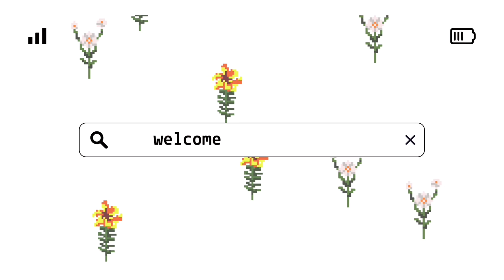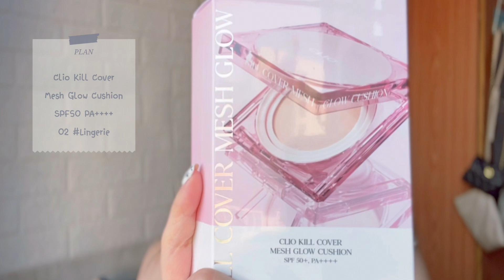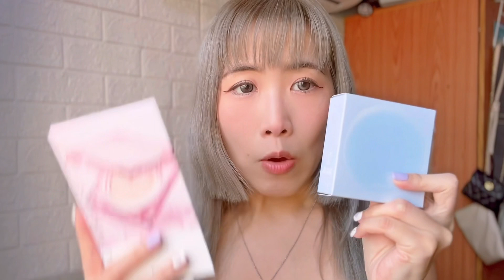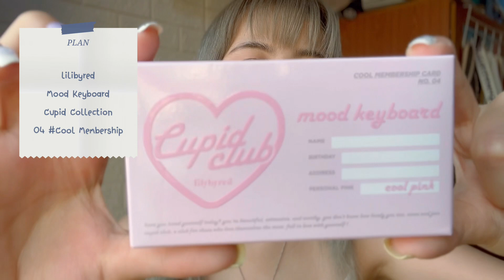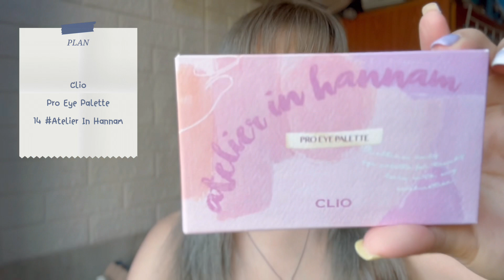ช้อปอะไรมา Ep.2 💖UNBOX💖Update Makeup กันแบบฉ่ำๆ จุก! | 𝓁𝒾𝓁𝒾ℯ𝓁𝓁𝓎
🌈6.6 Pride Month🎉 เลยถือโอกาสมาHaul ของช้อปปิ้งที่ช้อปแล้วกองเอาไว้ รอวันเปิด รอวันรีวิว🤣
🛍️Update Makeup น่าช้อป น่าตำแบบฉ่ำๆ!
**ขออภัยเสียงไก่ขันจริงๆคับ (ข้างบ้านเป็นบ้านคนงานเลี้ยงไก่เยอะ ห้ามไม่ให้มันไม่ขันไม่ได้จริงๆ😭)

🛍️Shopping Link🛍️
𝑹𝑶𝑴𝑴&𝑵𝑫 𝑾𝑨𝑻𝑬𝑹 𝑩𝑳𝑼𝑹 𝑪𝑼𝑺𝑯𝑰𝑶𝑵

𝑴𝑼𝑫𝑬 𝑺𝑯𝑾𝑨𝑳 𝑴𝑶𝑴𝑬𝑵𝑻
𝑬𝒀𝑬𝑺𝑯𝑨𝑫𝑶𝑾 𝑷𝑨𝑳𝑬𝑻𝑻𝑬 #04

🎞+ 𝐅𝐢𝐥𝐦 +🎞
By IPHONE 13 Pro Max
Editor by VLLO (Premium) + Canva + Meitu
𝐅𝐨𝐥𝐥𝐨𝐰 &𝐒𝐮𝐩𝐩𝐨𝐫𝐭
🌷𝓁𝒾𝓁𝒾ℯ𝓁𝓁𝓎🌷